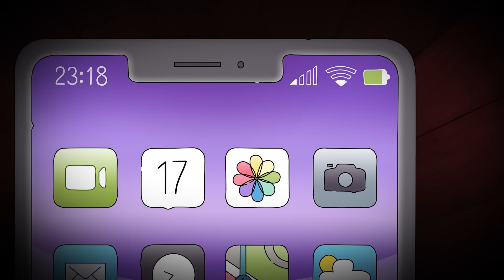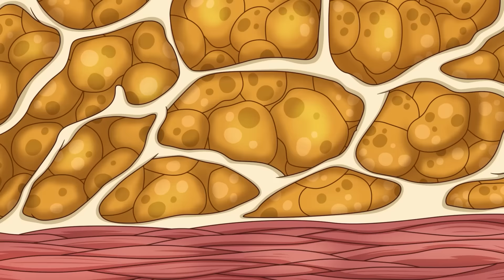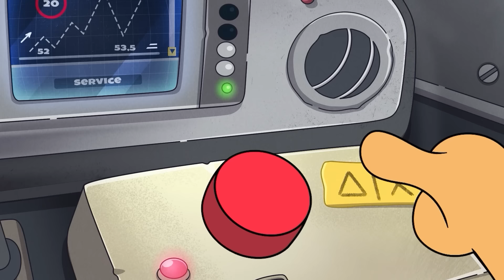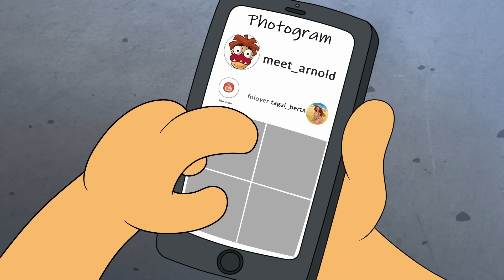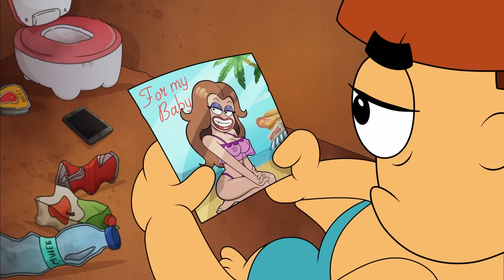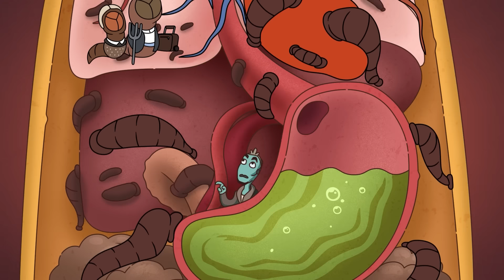Что если тебя похоронили заживо много раз?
Представь себе ужасающую ситуацию, когда тебя хоронят заживо не один раз, а много раз подряд! В этом пугающем видео мы исследуем психологические и физические испытания, с которыми ты столкнешься в такой кошмарной ситуации. От паники в замкнутом пространстве до борьбы за выживание — мы рассмотрим сценарии и возможные способы спасения. Погрузись в этот пугающий мир и узнай, как многократное погребение заживо может изменить тебя навсегда.